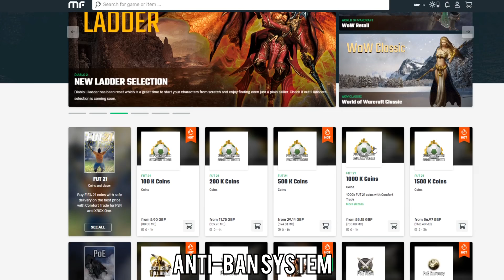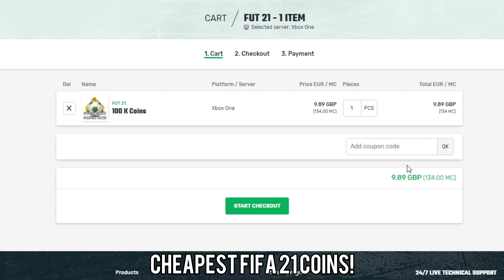5 THINGS NOT TO DO DURING FIFA 21 FESTIVAL OF FUTBALL!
FIFA 21 Festival of FUTBall is here! And in this FIFA 21 Ultimate Team video, I'll be showing you all the tips and tricks that you need to know ahead of the FIFA 21 Euros Promo Event.

🗣 VIDEO DESCRIPTION:
In this video, I, LE96z, will be showing you some of the best ways to make coins in FIFA 21 with these weird FIFA 21 trading methods!

EUROS 2021 IN FIFA 21! 😲